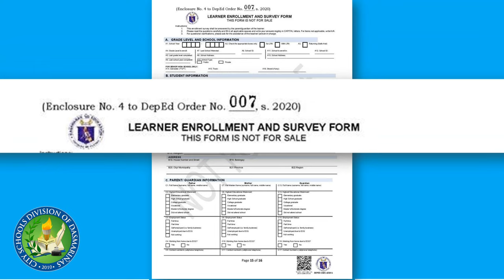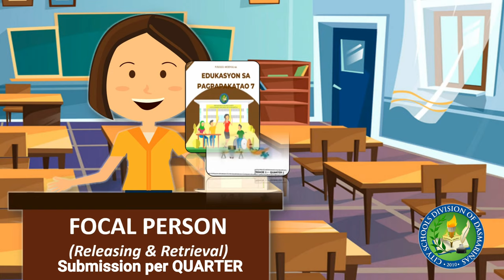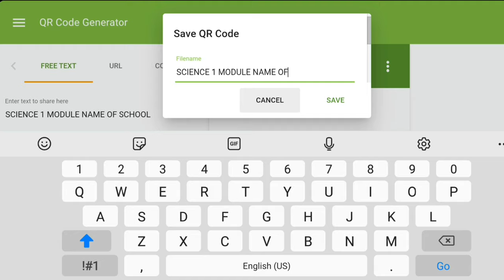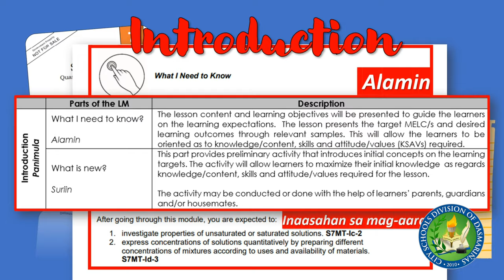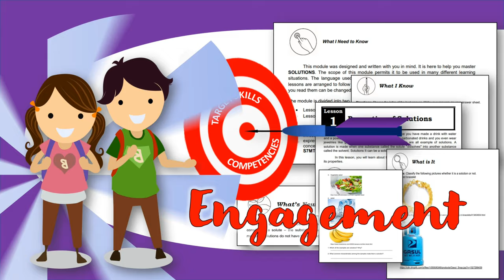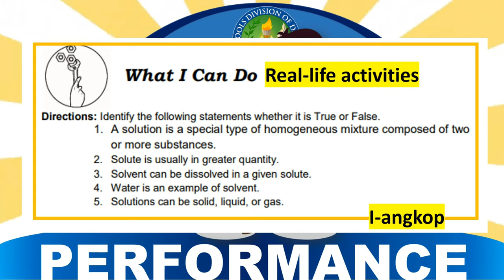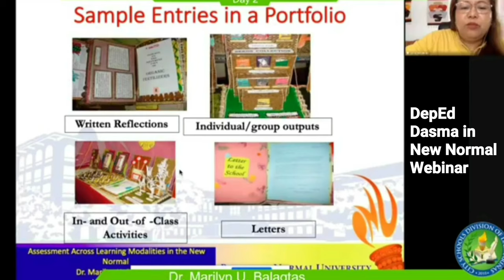Modular Distance Learning Video explainer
Panoorin ang video explainer na ito upang mas maunawaan kung paano maisasagawa ang pagtuturo gamit ang modules para sa Modular Distance Learning (MDL)